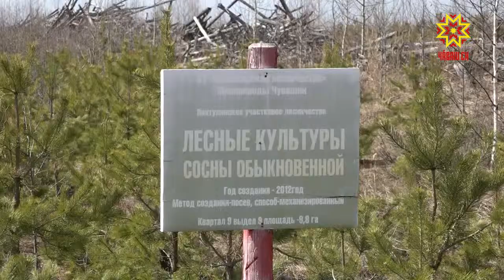Икĕ çулхи хырсем хатĕр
Ака уйăхĕн вĕçĕнче Раççейре Вăрман лартмалли куна паллă тăваççĕ. Çак  акцие Чăваш Ен те çулсеренех хутшăнать. «Шупашкарти вăрман хуçалăхĕ» пĕрлешӳ йывăç-тĕм хунавĕсемпе тивĕçтерет. Вĕсене çителĕклех хатĕрленĕ-и-ха? Çак ыйтăва уçăмлатма эпир Атăлăн сулахай çыранне — Йăлăма çул тытрăмăр.